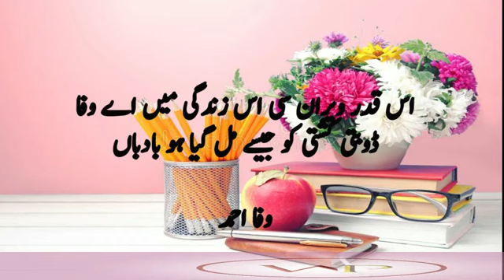استاد کے احترام میں ایک نظم - Happy Teachers' Day